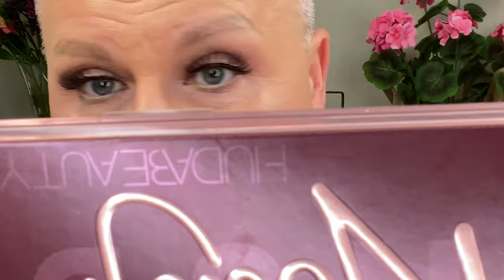LA PRAIRIE SKIN CAVIAR AND POWDER REVIEW…IS IT WORTH IT???💲💲💲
LaPrairie. LuxuryMakeup. Worththecost Full Coverage

Hey guys👋👋👋

Sunday is here!!! Happy Sunday!! Hope you guys had an amazing week!  So much had gone on this week it’s so crazy!  How are all of you? How was your week??  Love you all, and thank you so much for all your support.

Diving into some major 💰expensive makeup today from La Prairie.  It is an older foundation but is it new to me? Is it worth the cost???

⏰Timestamps

Quick Update: .18

Welcome: 1:08

Product Introductions: 2:34

Applications: 12:11

Foundation: 13:15

Concealor: 16:19

Loose Powder: 19:30

Final Thoughts: 22:08

🎥Other videos similar to this one?

❤️Mel Thompson La Prairie Loose Powder

GabeLuvsMakeup
9739 Kings Parade Blvd.

🛍🛒🛍🛍🛍🛍🛍Products Featured:

La Prairie Website

Nordstrom’s Website

Inky Minky Lashes

🛍La Prairie Skin Caviar Foundation and Concealer SPF 15 Mocha W 50  $255.00

🛍La Prairie Skin Caviar Loose Powder Shade  Translucent 2  $230.00

🛍La Prairie Supreme Cleansing Balm $160.00

🛍La Prairie Pure Gold Radiance Eye Cream
635.00

🛍Inky Minky Lashes in Angelic 12.00

🛍🛍🛍🛍🛍🛒🛒🛒🛒Other Products used:

🛍Gucci Silk Priming Serum

🛍Lisa Eldridge Elevated Glow in Solar Light

🛍Chanel Les Beiges Healthy Glow Bronzing Creme in 395 Soliel Tan Deep Bronze

🛍Lisa Eldridge Enlivening Blush in Island Glow

🛍Lisa Eldridge Luminious Lucent Lipstick in Dance Card

🛍Lisa Eldridge Gloss Embrace in Go Lightly

🛍Jason Wu Groomed by Mr. Wu. Brow in Light

🛍Charlotte Tilbury Brow Cheat in Taupe

🛍E.L.F. Eye Putty in Rose

🛍Kevyn Aucion Skin Sensual Enhancer in SXO9

🛍Victoria Beckham Future Lash Mascara

🛍Huda Beauty Naughty Nude Palette colors in Filthy, Hypnotic, Rough, Juicy, Tantric, and Irresistible

🛍Patrick Ta Precision Gel Liner in Creme

🛍Maybelline Lasting Drama Gel Liner in Brown

🎵Waves by Founder

🎼Back To Normal by Judson Crane

🎶Pink Deville by Paul Rothman

🎤Track by Alex G

Be Safe👷‍♀️

Be Strong 💪

Be Proud 🥲

Stand Tall 🌳

Love Yourself❤️

And be kind to others. A little kindness goes a long way.😚

Gabe💋❤️